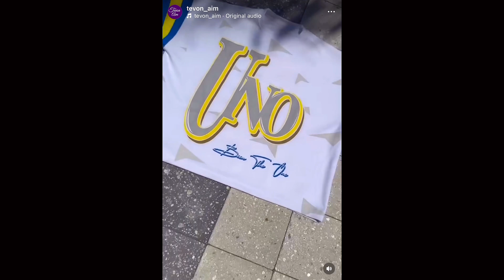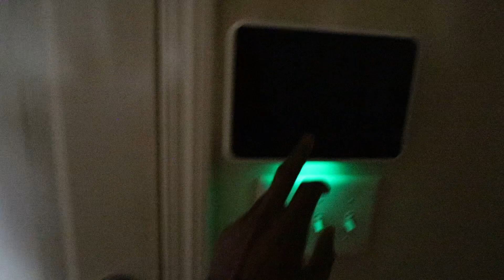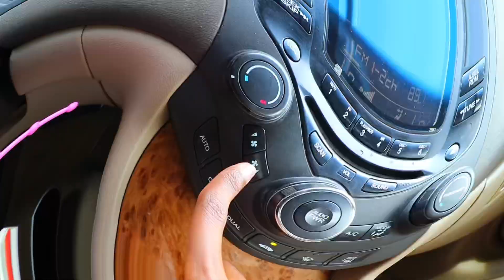Men’s Mental Health Month🧘🏾‍♂️📚👰🏾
Huge thank you to everyone who clicked on this video. The month of June is national men mental health month, I wanted to check in with all my guys out there and see how y'all have been feeling mentally. I want you to go out sometime this month and try putting a smile on your face. It doesn't matter if it simply going out and getting food. I want you guys to start meditating and doing things that make you happy.